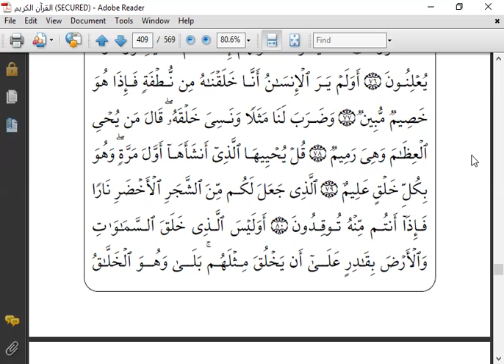سورة يس الصف الأول الإعدادي الآية 78 حتى نهاية السورة